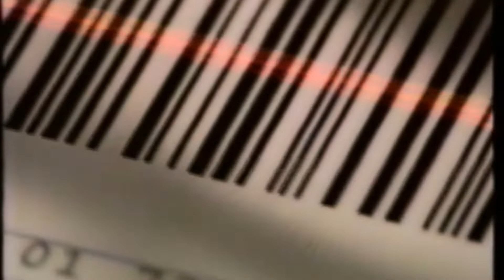SEUR. Siempre por delante (Spot 1998)